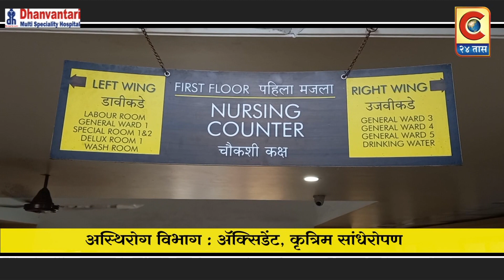संगमनेर -भिंत अंगावर पडून तीन जण ठार तर अंगावर झाड पडून एक महिला ठार तर दोन जखमी